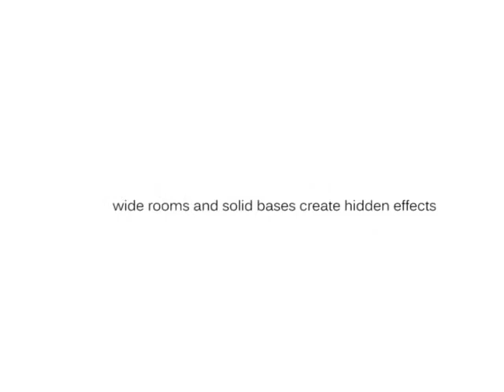[QTREC11] Room Of Replica - I'm just A Kid (Original MIx)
Room of Replica showing that nothing is impossible in the creativity of sound explore. His continuously research and looking forward in experiment and establishment of new shapes of grooves allows to penetrate frontiers of the non yet explored musical roots and perform a leap in the dark. These tracks bundle definitely are combined with huge creativity and each singular carefully modulated instruments is very important for supporting the other so give a solid base for performance and listening. Each track shows wide rooms and has solid based where as hidden effect has his position and reason to exist as well as defined in the track in his function. He amalgamate this notes and different sounds as synthetic and organic to a unique broadness bind of musical expression.